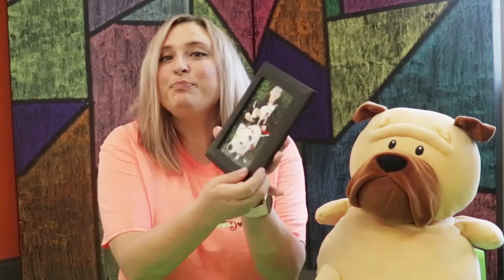The HOLY SPIRIT makes us FEEL BETTER • PRE-K Mini Teaching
Ms. Laura talks about how the Holy Spirit is always around to comfort us!

We are posting mini teachings every week of 2020 (OCFC's Year of Growth)!
There is a new video every...
[MONDAY] for our adult congregants
[MONDAY] for our Spanish speakers
[TUESDAY] for our 180 youth
[THURSDAY] for kids
[FRIDAY] for pre-K